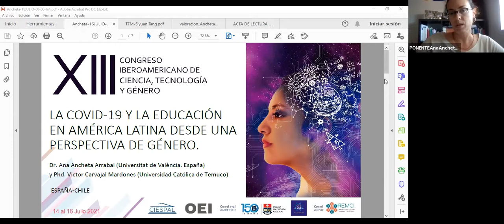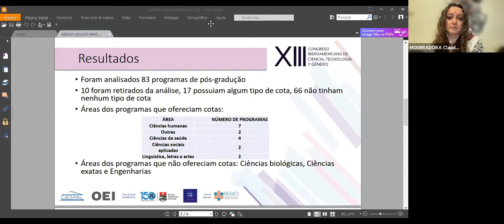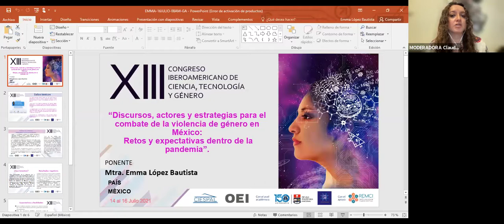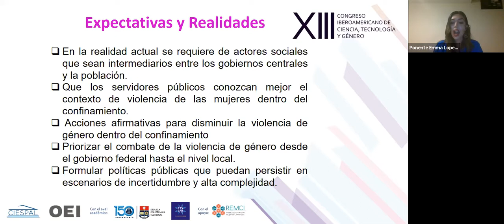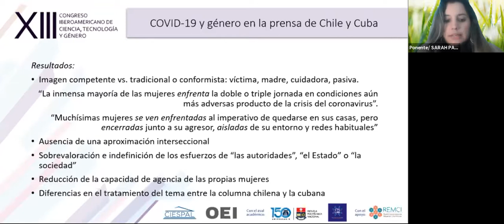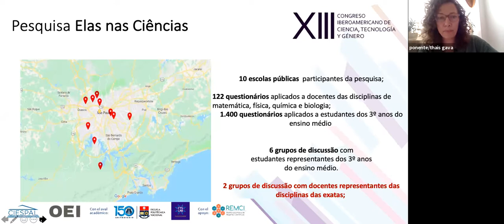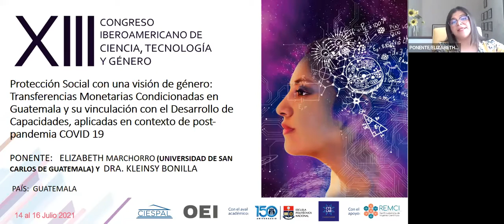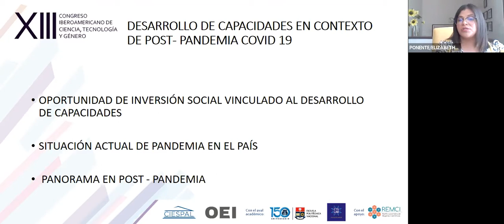Día 3 - 16 jul - 08:00-10:00 | GRUPO A "Covid una mirada desde el género"